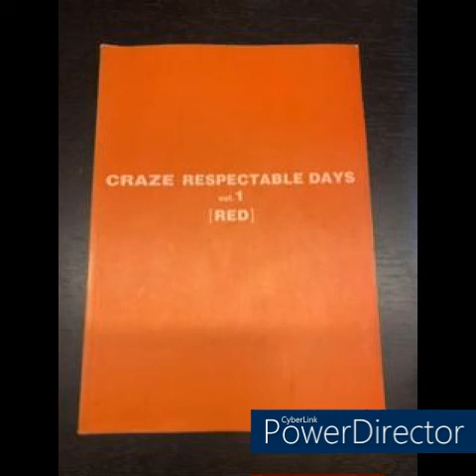CRAZE RESPECTABLE DAYS RED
RED DISC（DISC 1）

NAKED BLUE（SINGLE VERSION）
the unclouded day
NOBODY
RISKY
RAIN NOISE
[D]ear [C]ool DEAD
BEAT SO LONELY, ALL NIGHT LONG
I LOVE YOU（SECRET VERSION）
TO THE NIGHT（SINGLE VERSION）
BABY PUNKS